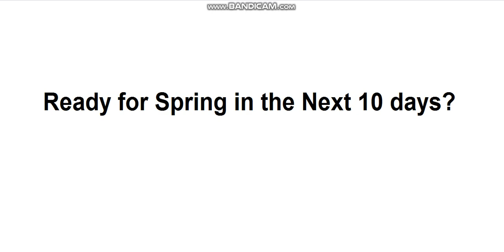A Question for Everyone.